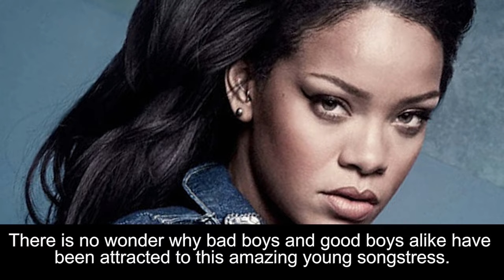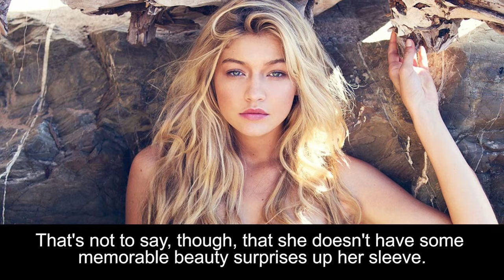Most Beautiful Women According to Men 2016